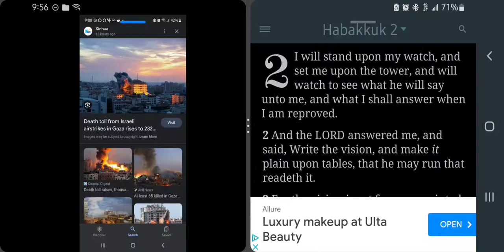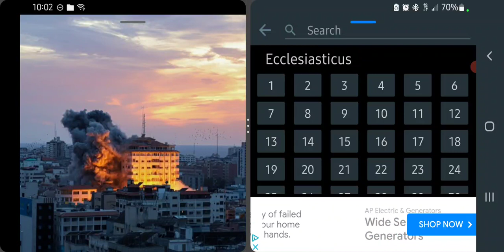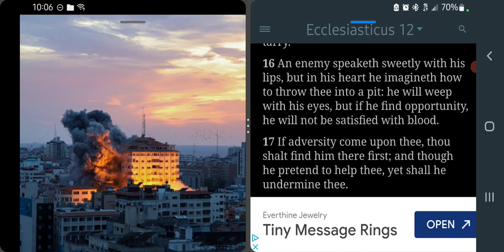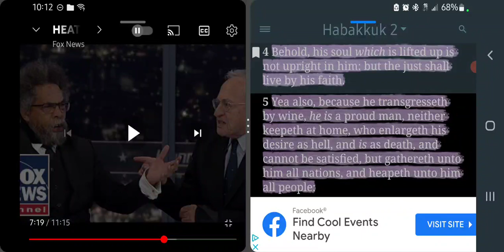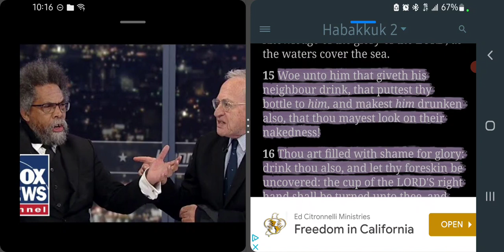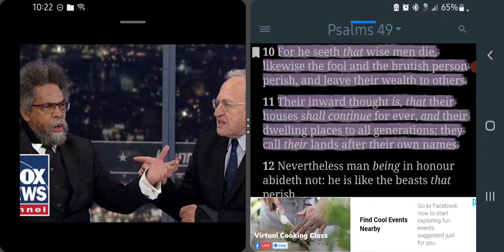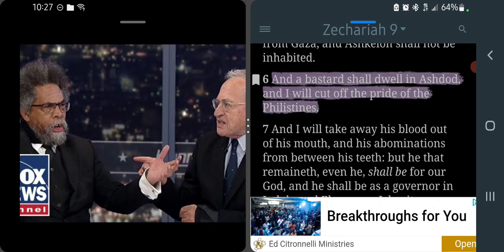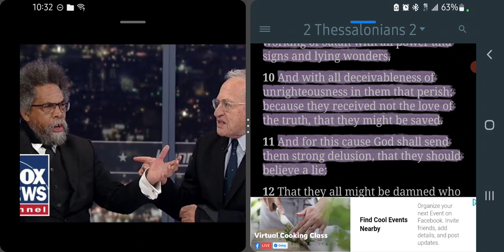"Are They That Pure?"